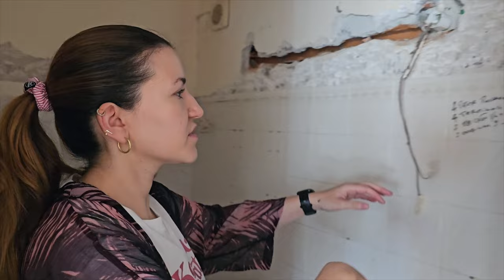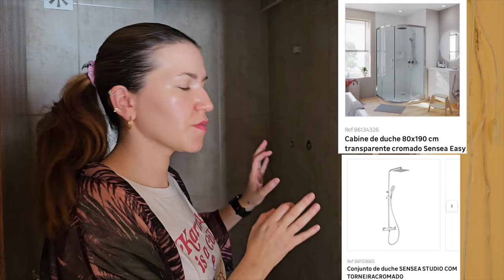SIMS DA VIDA REAL EP.2 - Canos Novos e Comprámos tudo para as Casas de Banho! 🏠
Olá a todos! O vídeo de hoje é Vlog com a nossa querida e humilde casinha nova que vamos renovar e mostrar-vos todo o processo, o primeiro episódio da nova série SIMS DA VIDA REAL. Espero que gostem!